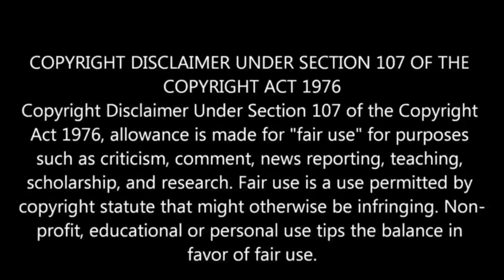বিশ্বের বিভিন্ন স্থানে যেভাবে নারীদের উপর চলে নারকীয় অত্যাচার ! How women tortured worldwide !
বিশ্বের বিভিন্ন স্থানে যেভাবে নারীদের উপর চলে নারকীয় অত্যাচার

১. ব্রেস্ট আয়রনিং : নামের মধ্যেই লুকিয়ে যন্ত্রণা। ক্যামেরুন, নাইজেরিয়া ও দক্ষিণ আফ্রিকার বেশকিছু সম্প্রদায়ের মধ্যে মেয়েদের সঙ্গে এটাই করা হয়। পাথর, হাতুড়ি বা খুন্তি গরম কয়লার উপর রেখে তারপর সেটাই চেপে ধরা হয় বয়ঃসন্ধিকালের কোনও মেয়ের স্তনের উপর। কারণ এর ফলে ব্রেস্ট টিস্যুগুলো নষ্ট হয়ে যায়। এটা বিশ্বাস করা হয় যে কোনও মহিলার স্তন যদি আর বৃদ্ধি না পায়, তাহলেই দেশে ধর্ষণের সংখ্যা কমবে। আর এই জঘন্য কাজটা করে থাকে মেয়ের বাবা-মায়েরাই।

Title - যে খাবার প্রতিদিন খেলে সহজে বুড়ো হবেন না! আজ থেকেই প্রতিদিন খাওয়া শুরু করুন!Amazing food in bangla

Title - অবাক হলেও সত্যি ! বিশ্বের সবচেয়ে কম বয়সী ১০ জন মা !!! Top 10 Youngest Moms Of The World !

title - ১০ জন মানুষ যাদের কে দেখলে আপনি বিশ্বাস করতে পারবেন না ! 10 People You Won't Believe Actually exist

Title - ব্রাজিলে বিশ্বের প্রথম নগ্ন পার্ক যেখানে ঢুকতে গেলে হতে হবে সম্পূর্ণ নগ্ন !!! নাম ইরোটিকা ল্যান্ড

রহস্যময় পৃথিবীর খুঁজে আমরা প্রতিনিয়ত ছুটে চলছি আমরা

এই চ্যানেলটি (Creative Top 10 Mystery) আপনাকে এমন একটি প্রস্তুতকারক পদ্ধতিতে আপনার সময় ব্যয় করার জন্য ডিজাইন করা হয়েছে যা আপনাকে রহস্যময় বিশ্বকে আরও ভালভাবে বুঝতে সাহায্য করবে !